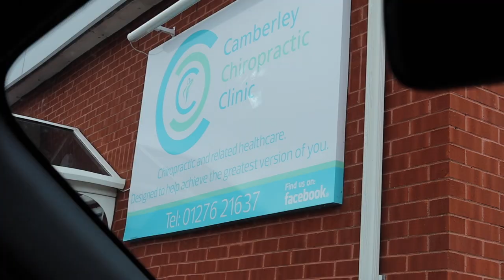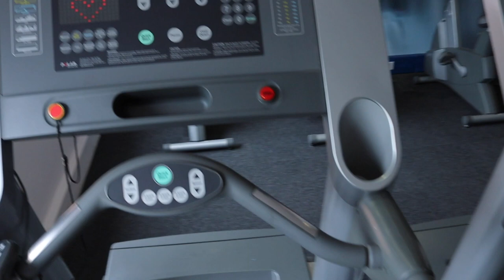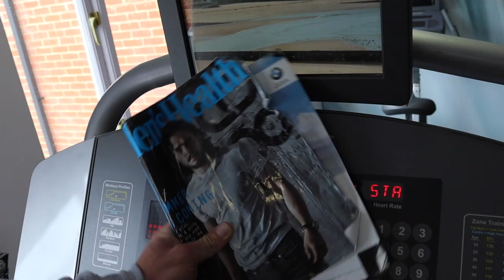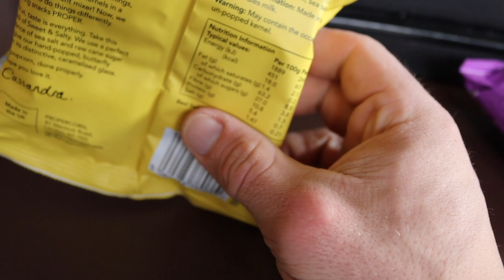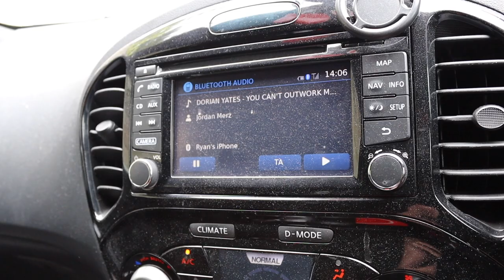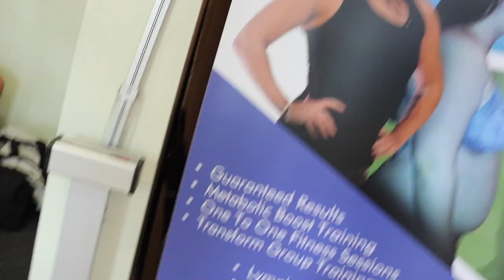DAY IN THE LIFE ON PREP Ryan Crowley 22 year old bodybuilder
Hey guys a day in my life preview! here was a day in prep where I went to see the Chiro (James), and then trained some arms, the camera actually died half way through, so then I thought not to upload but I just decided to post anyway! thanks!